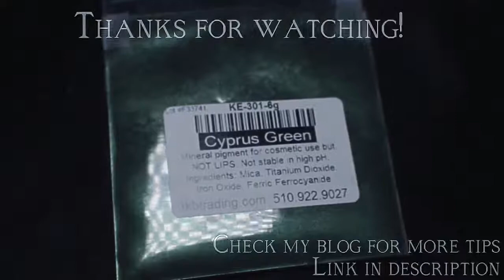AFFORDABLE Powder Press Machine ALTERNATIVE [Pressing Eyeshadows With A Watch Press]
A watch press tool makes a perfect eyeshadow press!

★  My Cosmetics Shop 》
-  artDustCosmetics.etsy.com

Buy one here:
LINK REMOVED.  I DO NOT RECOMMEND PURCHASING FROM THE PREVIOUSLY LINKED LISTING ANYMORE. I have since been told by several people that they never get their order when buying. I’m not sure why I got mine and nobody else does, but I recommend searching “otoolworld watch press” and finding a trusted buyer that way. Either way, I purchased mine using Amazon Prime and got my order very quickly and it was immediately ready to use, out of box.